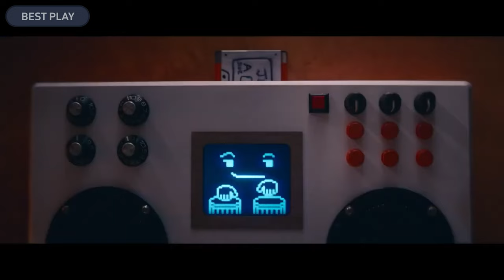Ты просто космос — Русский трейлер (Дубляж, 2024)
▪︎ Оригинальное название: If You Were the Last
▪︎ Страна: США
▪︎ Режиссер: Кристиан Меркадо
▪︎ Жанр: фантастика, мелодрама, комедия

▪︎ В главных ролях: Энтони Маки, Зои Чао, Натали Моралес, Джофф Стульц, Мисси Пайл

▪︎ Описание фильма: Дрейфуя на своем сломанном космическом шаттле без малейшей надежды на спасение, два астронавта спорят о том, лучше ли им провести оставшиеся дни как друзья или любовники.

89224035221 - Тинькофф - на чай))) Спасибо